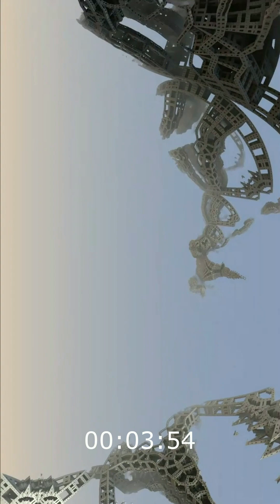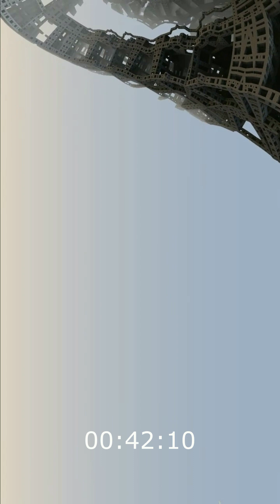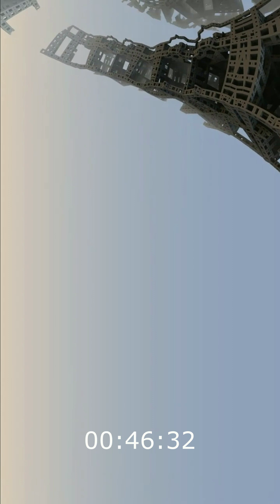DJ HOME SET (Melodic Beats Vocals) 06-11-2023 Set 015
Para aquellos que buscan más que solo un beat, el Melodic Techno ofrece una narrativa sonora que cuenta historias sin palabras.

Th;en - Aragon (Original Mix)
Argy & Omnya -Aria (Extended Mix)
Miss Monique & Avira feat. Luna - Subterranean (Extended Mix)
Bigfett - Therapy (Extended Mix)
Korolova & Goodboys - Made Of Gold (Extended Mix)
Jonas Saalbach - Marvelous Light (Original Mix)
Innēr Sense - Gray (Original Mix)
ANASTASiiA - Majestic Renaissance (Original Mix)
Treyy G , 2AM METRO - I FEEL NRG (Original Mix)
Legend Kroos - Elemento (Extended Mix)
Mindwaves feat. Juterus - Off Night (Original Mix)
Dsnt Matter - Overused (Extended Mix)
Monolink - Laura (Argy & Omnya Remix)